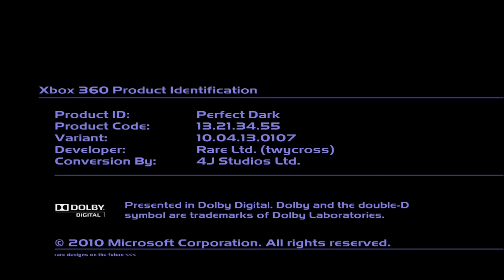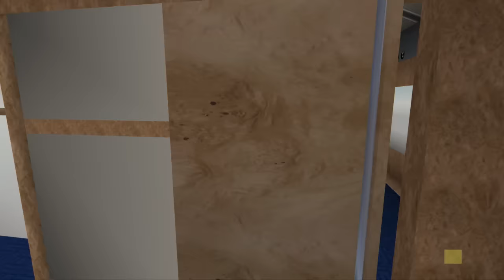Rare Replayed 1: Perfect Dark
Video game journalists Christopher Dring and James Batchelor revisit the classic N64 shooter Perfect Dark – the spiritual sequel to GoldenEye – and gather some insight into the game's creation from artist Karl Hilton. This is part one in a series of podcasts dedicated to video games created by popular UK studio Rare.